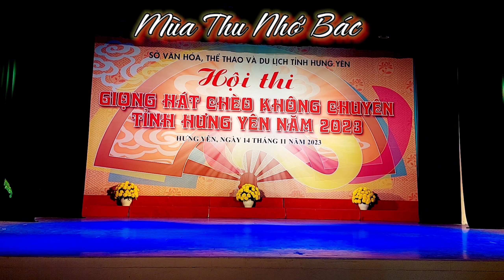Múa Hát: Hội Thi Giọng Hát Chèo Không Chuyên Tỉnh Hưng Yên 2023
Múa Hát chèo: mùa thu nhớ bác
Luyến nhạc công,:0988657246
Là kênh giải trí âm nhạc
Rất mong nhận được sự yêu mến của quý vị,chia sẻ và đăng ký để ủng hộ kênh nhé
Cảm ơn quý vị nhiều